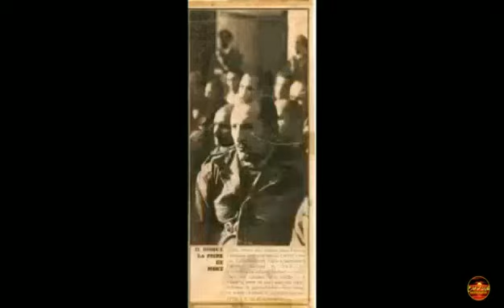الكولونيل عبد القادر وايا شارك في حرب الرمال واخمد انقلاب الصخيرات وهزم البوليساريو في الصحراء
قصة الكولونيل عبد القادر وايا